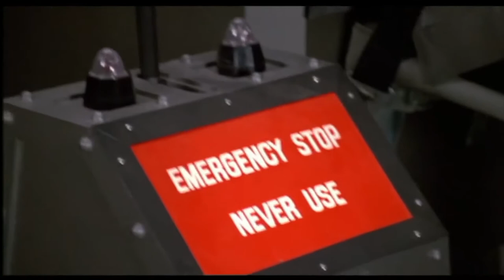John Petrucci - Take The Time LICKS LOCOS CALATOS